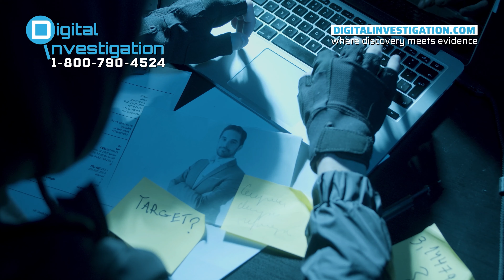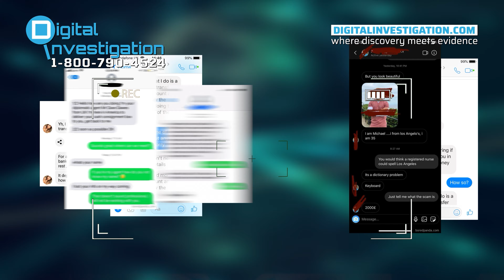How Often Do Sextortion Videos Get Posted?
Sextortion is a type of online blackmail. In these cases, perpetrators threaten to expose intimate photos, videos, or sensitive material to extort money or other favors from their victims.

How often do sextortion videos get posted? And do sextortion scammers follow through with their threats? In this video, we’ll delve deeper into this disturbing world, explore its effects on victims, and provide guidance on what to do with sextortion.

00:01 - Introduction
00:35 - The Prevalence of Sextortion: Statistics and Realities
01:08 - Do Sextortion Scammers Follow Through on Their Threats?
01:26 - The Emotional Toll of Sextortion
01:51 - What to Do with Sextortion: Taking Control and Seeking Help
02:59 - How Can Digital Investigation Help You?

📢 If You Become A Victim Of Sextortion - Report Online Sextortion To Our Team. We Know What To Do & We Can Help You